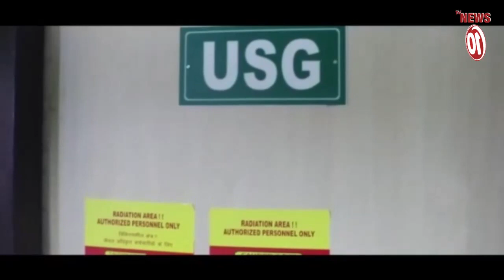চেয়ার ফাঁকা, মঞ্চে উঠলেন না অভিষেক